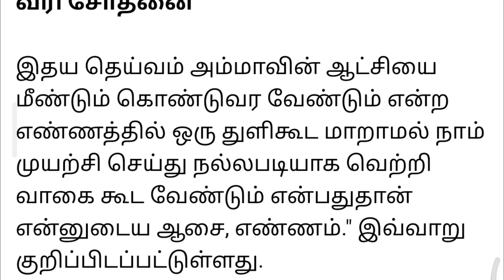இனியும் பார்த்துக்கொண்டு சும்மா இருக்க முடியாது மீண்டும் அதிமுகவை கைப்பற்றும் சசிகலா | Sasikala admk